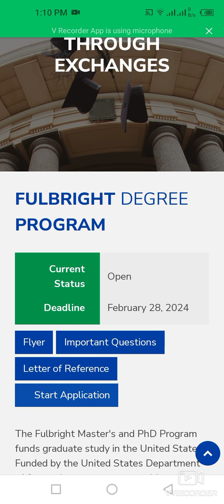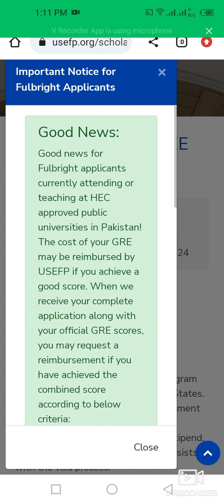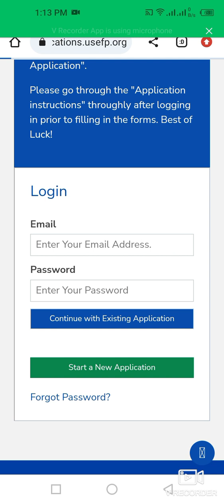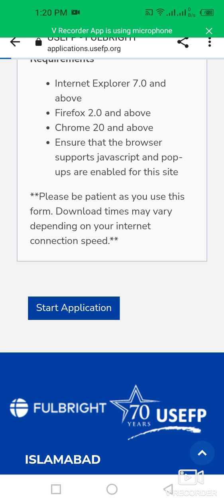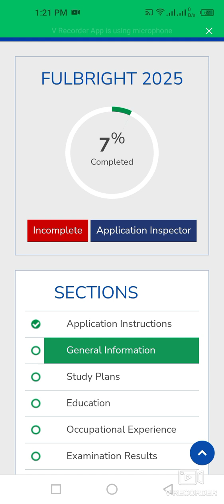How To Apply For Fulbright Degree Program Scholarships In USA| USEFP| Master's & Doctoral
This video is about how to apply for fulbright schlarship, A platform that helps Pakistani students fulfill their dreams of studying in the United States. Through unique educational and cultural exchange programs, USEFP provides opportunities to Pakistanis to study, research, and engage with international students, scholars, and professionals in the United States. Today, thousands of our alumni are finding solutions to shared global concerns and gaining leadership expertise to advance Pakistan's development.

Eligibility Criteria:
Pakistani citizens with strong academic histories, residing (throughout the process) in Pakistan and committed to returning and serving Pakistan are welcome to apply.
All disciplines are eligible except clinical medicine. People in the fields of energy, water, agriculture, health, education, environment, and climate change disciplines are strongly encouraged to apply.
Eligible Master's applicants will have a four-year Bachelor's degree or a Bachelor's and Master's combination (16 years of formal education) and PhD applicants will have Master's, M.Phil., or a comparable degree (18 years of formal education) from an accredited university.
Applicants should be prepared to complete grants without accompanying dependents, if need be.